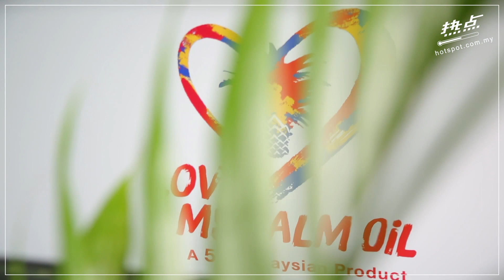▌滚动头条 ▌ 称不知道阿兹敏谈了什么 敦马流鼻血迅速离场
“保马行动”再起？敦马今天出席活动回应阿兹敏和巫统YB见面一事，不过敦马途中流鼻血，匆匆离开。